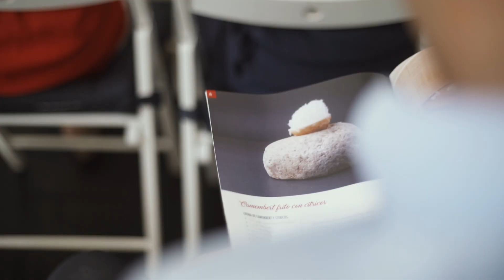CheeseXperience ¡Una nueva experiencia gastronómica nunca vista antes!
Resumen CheeseXperience 2019
Nuestro embajador es Iván Cerdeño. El chef toledano con 1 estrella Michelin, Iván Cerdeño, propietario del restaurante “El Carmen de Montesión” y ganador de nuestro concurso bocados con queso en MadridFusion’13, fue nuestro ilustre embajador.
CheeseXperience fue un campeonato de recetas con nuestro Camembert Président.